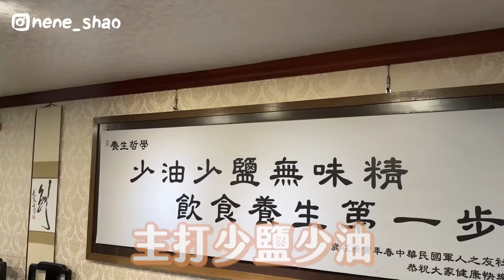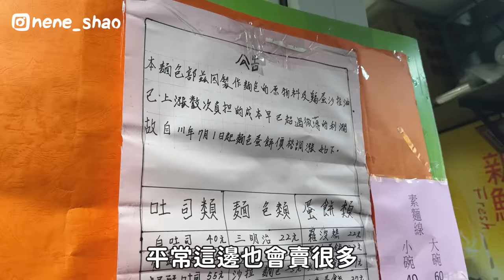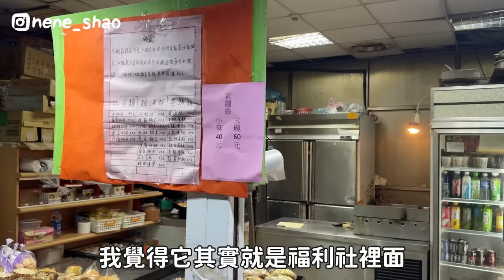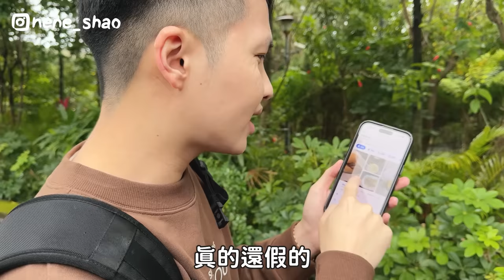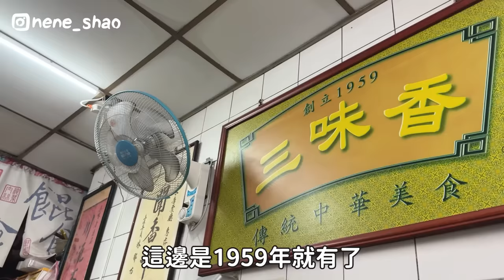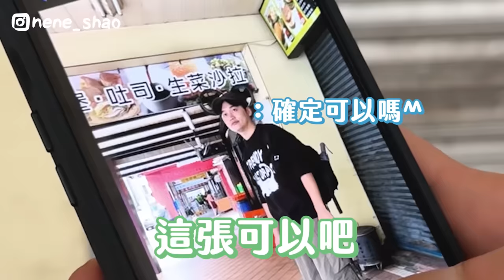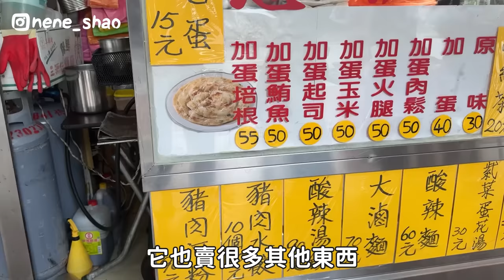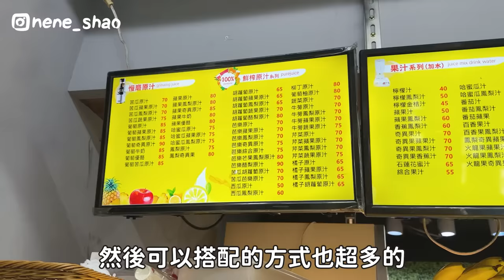吃爆台北總統府必吃美食！一次12間！150元早餐吃到飽！司法院裡的無名蛋餅？每任總統都愛的包子？總統夫人的愛店？排隊豬腳麵！必吃酒釀餅！古早味酸梅湯！超道地泰式料理！｜內內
今天要來吃爆總統府美食！
座落在凱達格蘭大道的總統府建於1919年
前身為日治時期的臺灣總督府
每到總統大選時這裡都會成為兵家必爭之地
附近看似都是重要行政機關
但還是被我們挖出一些好吃必吃的！
一起來看元旦升旗或是造勢的時候可以吃哪些美食！

(團購已結束)

本集店家資訊如下

00:00 開場
00:42 國軍英雄館餐廳 - 台北市中正區長沙街一段20號2樓
03:55 默默認真備餐的阿北開的無名蛋餅 - 台北市中正區
06:05 司法大廈員工餐廳 - 台北市中正區
06:31 郭董廣東粥 - 台北市中正區重慶南路一段122號
07:18 三味香 - 台北市中正區桃源街19號
10:01 趙記菜肉餛飩大王 - 台北市中正區桃源街5號
10:14 天晴1982 - 台北市中正區寶慶路67號
11:11 武氏姮蔥抓餅 - 台北市中正區桃源街16號
12:18 桃源街老王記牛肉麵店 - 台北市中正區桃源街15號
15:50 衡陽水果吧 - 台北市中正區衡陽路85號
17:28 伯伯狀元糕 - 台北市中正區博愛路73號
18:02 陳記京滬酒釀餅 - 台北市中正區重慶南路一段48號
18:03 公園號酸梅湯 - 台北市中正區衡陽路2號
20:46 國立台灣博物館 - 台北市中正區襄陽路2號
21:04 明星咖啡 - 台北市中正區武昌街一段5號
24:37 泰獅泰式料理 - 台北市中正區武昌街一段16巷12號

「本文與樂扣樂扣、天天口罩、雨傘王合作」